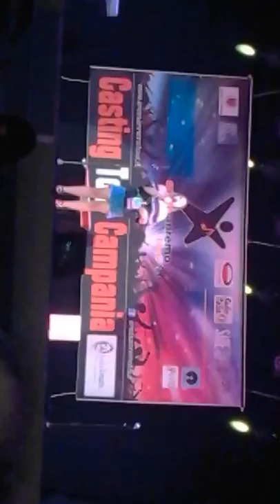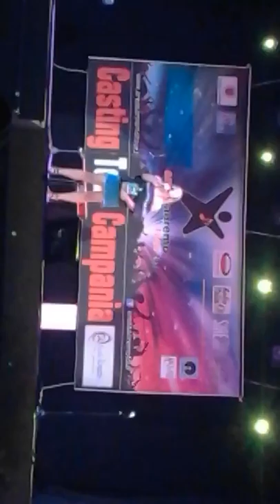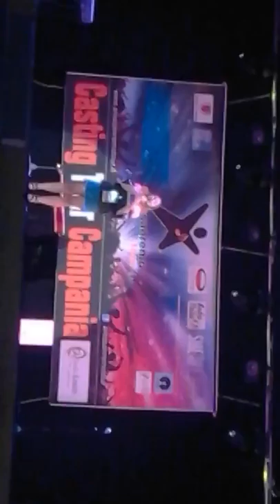Sanremo a Sapri Giovani 2017